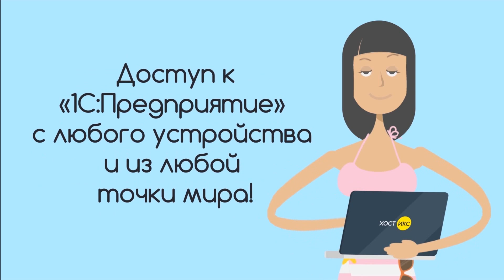Станислав Кучер (18.12.2015): Либерализация пойдет сверху так или иначе…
Гость:
Станислав Кучер - журналист

Ведущий:
Марина Королева

Либерализация пойдет сверху так или иначе…

Эфир: 18 декабря 2015 года